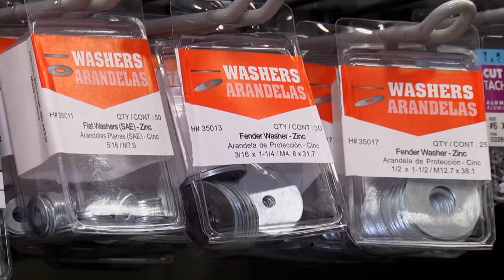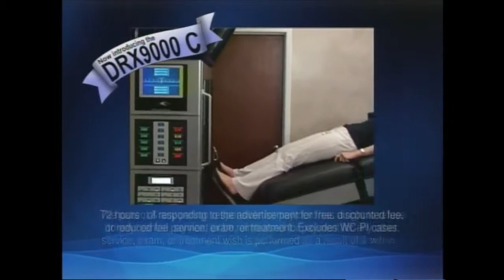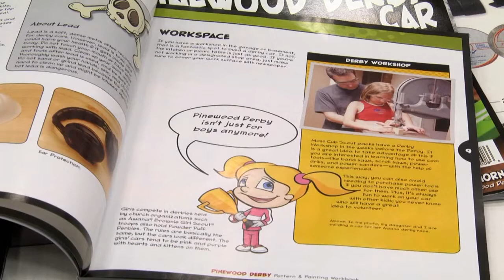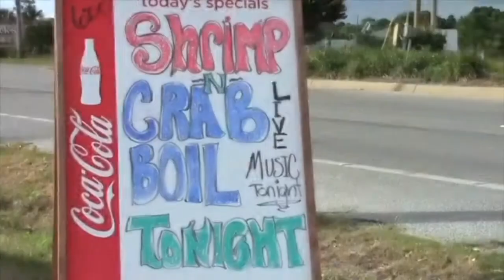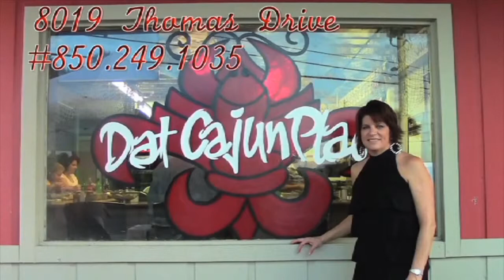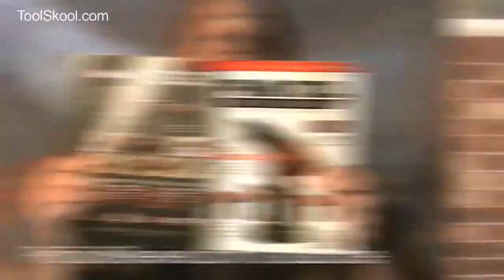Ricks' House TV Show Episode#8 Finns Little Village Panama City,Lowes,Toolskool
Rick is at Finn's Island Style Grub!